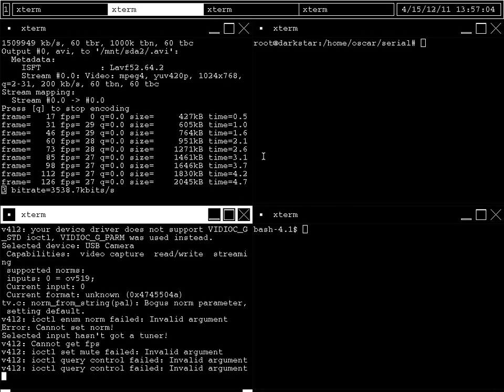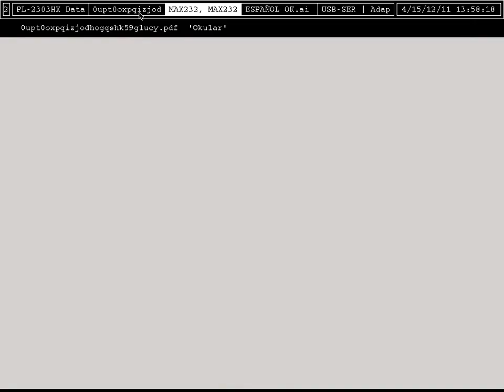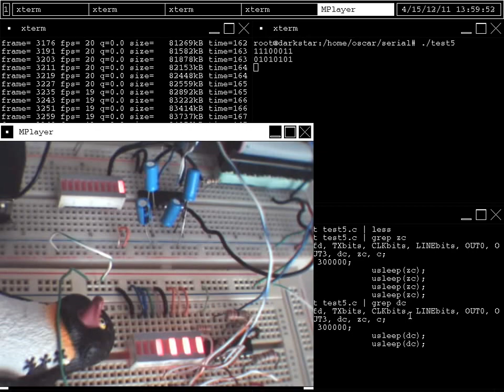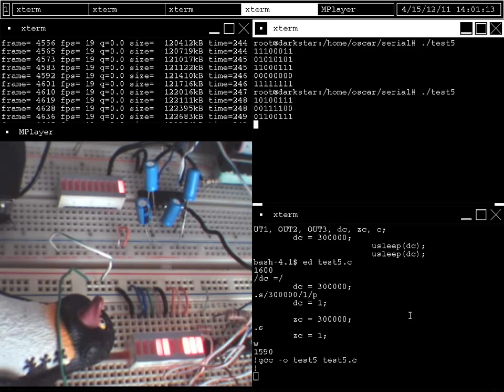Interfaz USB | PL-2303HX | ADM213EARS | MAX232 | 74LS164 (de serial a paralelo) en GNU/Linux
Aquí logro obtener una señal síncrona en UART programando funciones ioctl en C (man tty_ioctl en slackware) y la convierto a un byte paralelo TTL utilizando el C.I. MAX232N y el SN74LS164N, ambos de Texas Instruments. El voltaje de alimentación de +5 VCC se obtiene de la terminal USB, al igual que los datos.

La próxima etapa consistirá en agregar un contador binario SN74LS193N con un registro HD74LS374P conectados de tal forma que se logre desplegar el byte (o una cantidad programable de bits) eliminando el corrimiento.